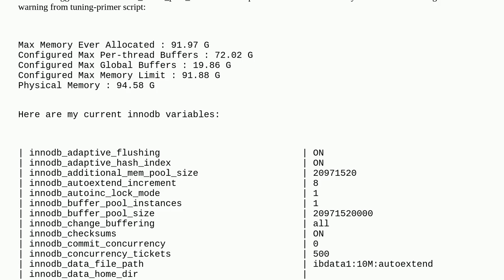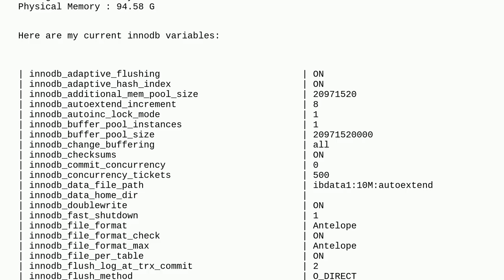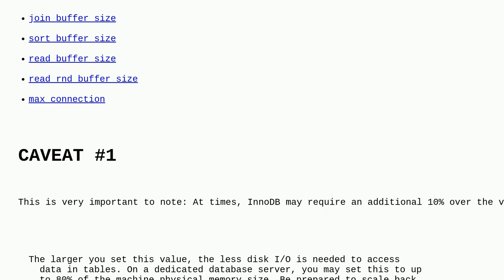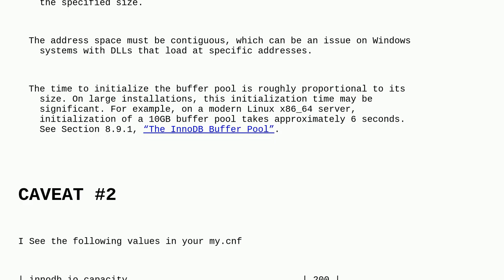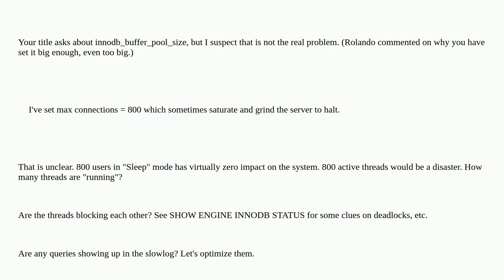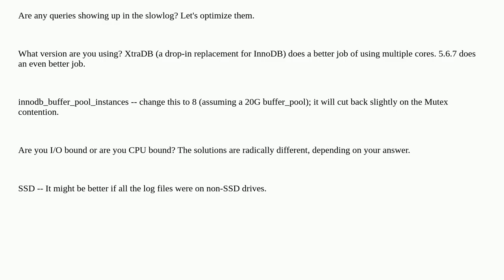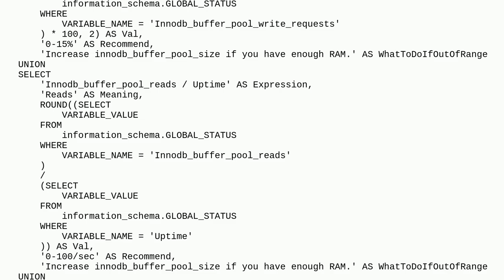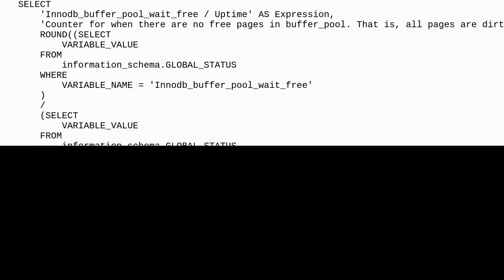Dba: How large should be mysql innodb_buffer_pool_size?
How large should be mysql innodb_buffer_pool_size?

A special thanks goes out to the community

  mysql database-recommendation innodb